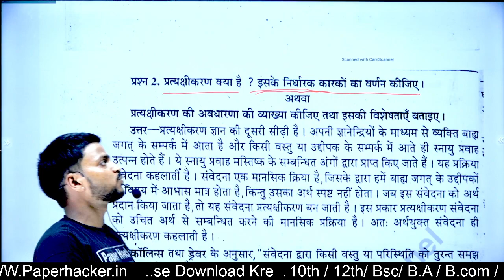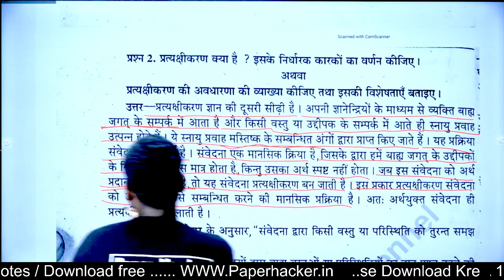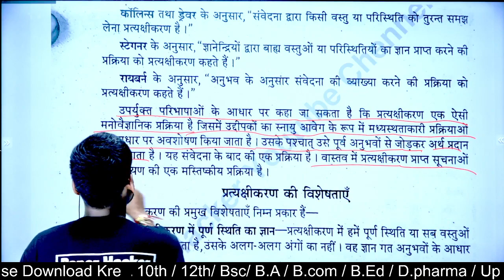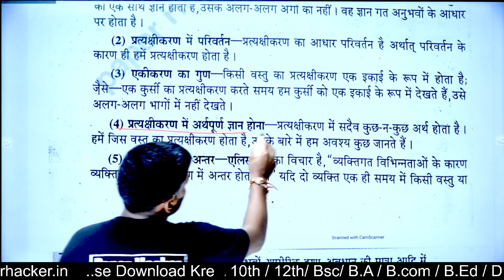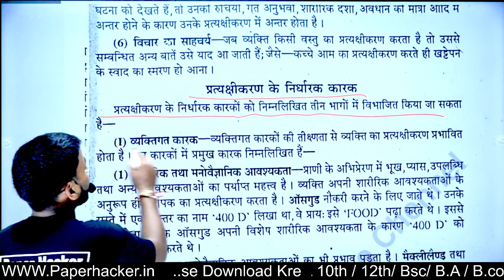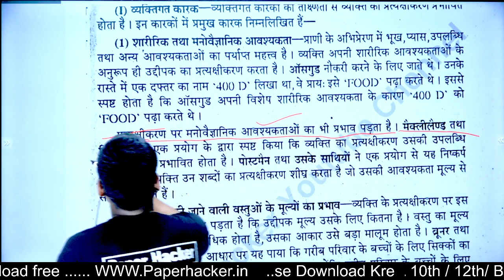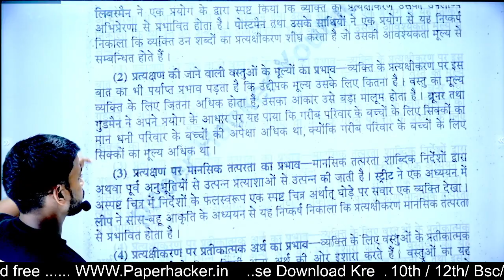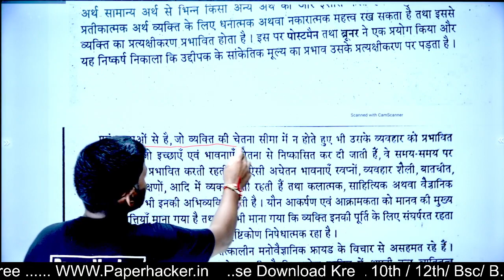4. प्रत्यक्षीकरण क्या है इनके निर्धारक कारणों का वर्णन करें, BA 1st semester Psychology